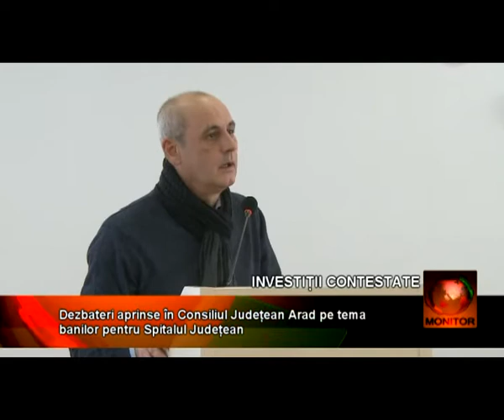Bani pentru aparatură medicală